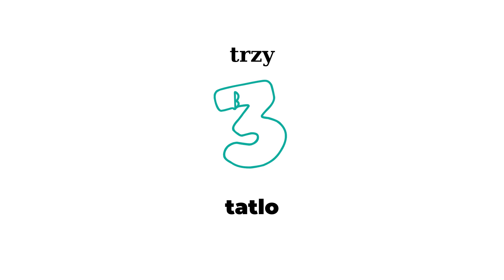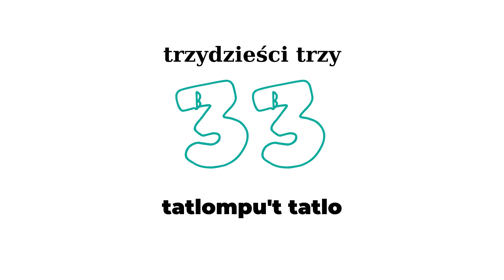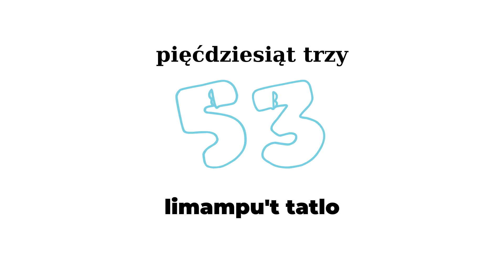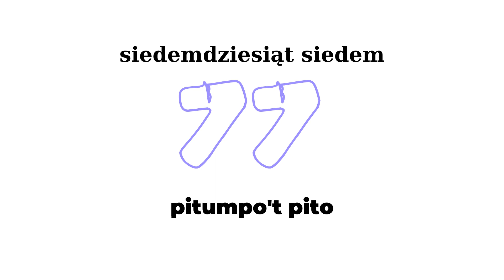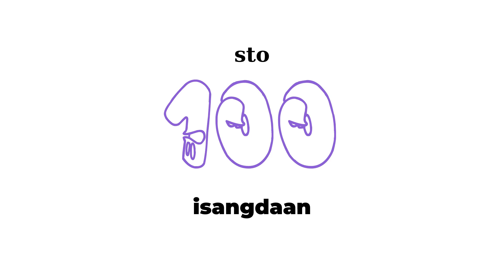Liczby po filipińskim